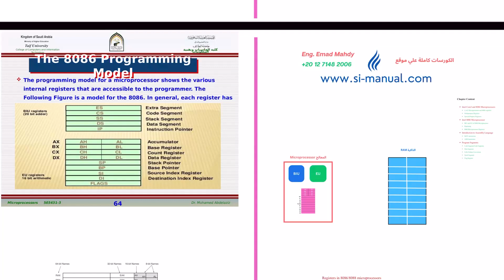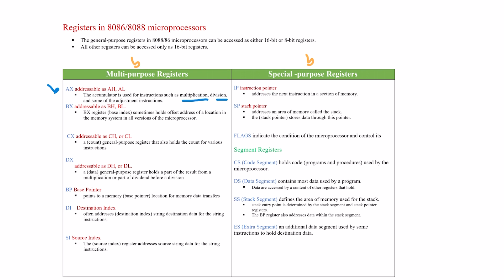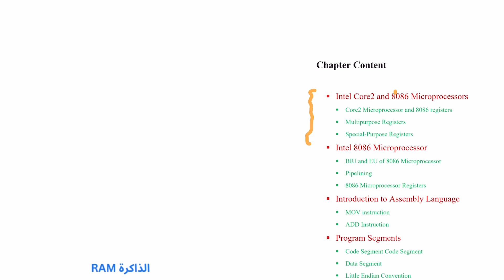Microprocessors | 5. 8086 Microprocessor Registers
رابط الكورس كامل لهندسة حاسب
Microprocessors | معالجات دقيقة | هندسة حاسب

رابط الكورس كامل علوم  حاسب
Microprocessors and Assembly Language  | معالجات دقيقة ولغة التجميع | علوم حاسب

رابط جروب التليجرام العام للمادة (علوم حاسب و هندسة حاسب )

محتوي الكورس  لهندسة حاسب
chapter 1  Introduction to the Microprocessor
chapter 2  The Microprocessor and Its Architecture
chapter 3  Addressing Modes
chapter 4  Assembly Language Programming
chapter 5  Program Control Instructions
chapter 6  Data Movement Instructions
chapter 7  Arithmetic and Logic Instructions
chapter 8  Memory Interface

محتوي الكورس لعلوم حاسب
Chapter 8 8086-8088 Hardware Specifications
Chapter 9 BIOS And DOS Programming In Assembly